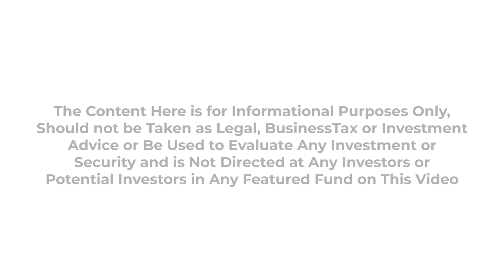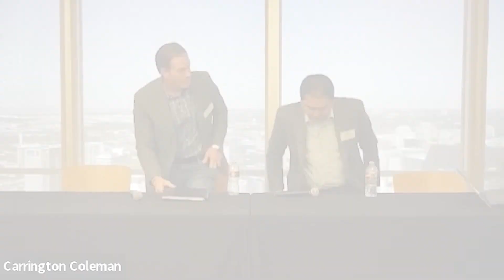October 25th-26th Dallas , IVYFON - Venture Capital 2023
David Nayer, CEO - Apex Innovation Ventures
Ricky Tejapaibul, Managing Partner and CEO - Tech Wildcatters
Erik Cooper, Managing Partner, Chief Investment Officer - Fountech Ventures
Moderator - Arthur Mrozowski, Silicon Hill Ventures